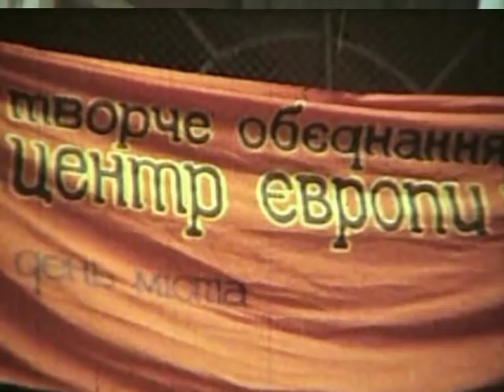день львова 1987р 8 мм кіно